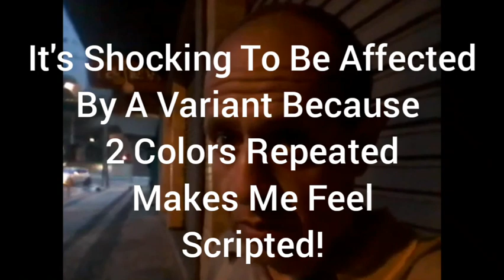Has Been Affected By The Yellow Blue Variant Of The Phenomenon Unimundi Effect!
Discovery, research and coverage of the Unimundi Effect a phenomenon discovered by this channel on July, 2018. The phenomenon is blurring all digital media but sometimes is also applying repetitive colour pattern repeating the same colours on clothes, objects and backgrounds, showing that everything comes from only one source (based on the start of the phenomenon where all digital media had only 2 colours for 3 days consecutively, showing everything affected but without reaction of the whole world). After the main failure, the quantum streaming has changed it's colouring behavior showing blurrings or repetitive colours (repeating the same colour sequentially in a row). The most common "signature" of the effect is a blurring or tinting blue or sometimes greenish blue but all other colours individually has been occasionally detected as part of the phenomena. All media of the planet has been affected.

Matthew 13:9-16

9 Who hath ears to hear, let him hear.

10 And the disciples came, and said unto him, Why speakest thou unto them in parables?

11 He answered and said unto them, Because it is given unto you to know the mysteries of the kingdom of heaven, but to them it is not given.

12 For whosoever hath, to him shall be given, and he shall have more abundance: but whosoever hath not, from him shall be taken away even that he hath.

13 Therefore speak I to them in parables: because they seeing see not; and hearing they hear not, neither do they understand.

14 And in them is fulfilled the prophecy of Esaias, which saith, By hearing ye shall hear, and shall not understand; and seeing ye shall see, and shall not perceive:

15 For this people's heart is waxed gross, and their ears are dull of hearing, and their eyes they have closed; lest at any time they should see with their eyes and hear with their ears, and should understand with their heart, and should be converted, and I should heal them.

16 But blessed are your eyes, for they see: and your ears, for they hear.